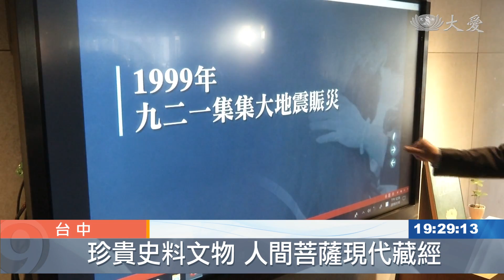莫忘921！歷史不只是曾經...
證嚴上人行腳，在台中靜思堂與慈濟人溫馨座談，上人念茲在茲，要大家莫忘九二一、莫忘那一年，座談中有許多當年住在南投大愛村的鄉親，前來分享，因為看到慈濟在九二一時的付出，所以後來也投入慈濟做志工。另外，上人也回到台中民權靜思堂，走訪文史館，回顧九二一與慈濟歷史。